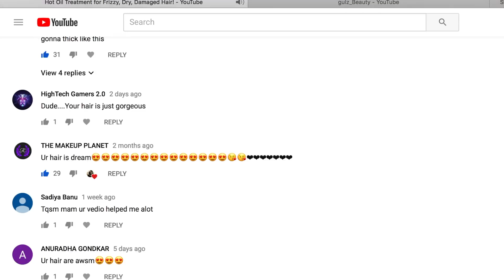Hair care Q&A | Your questions Answered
Hair Serum
I love to try DIY beauty treatments. My Latest addiction is Flaxseed hair gel.Anyone can use it whether you are a boy or a girl.\
This is a very quick and very beneficial gel for our hair. In this video is dedicated to the preperation.
In my next video I'll share different ways to use this gel to get the maximum benefit out of it.
I used it for 2 weeks continuously. And I love the result.

P.S. I appreciate your feedback and comments from the bottom of my heart! So don't hesitate to write something in the comment section.
Any suggestions or video request is more than welcome. Speak your heart out! :)

Interested to see what else is happening in my life? Check